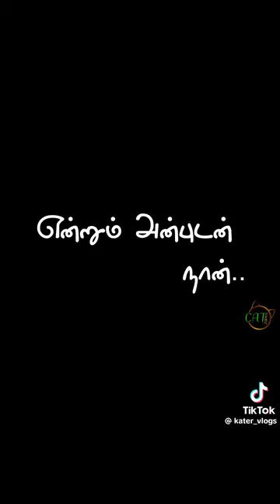LCU Singam Movie Multiverse Lokiverse Lion 🦁 Surya Gilli Muthupandi Leo Vijay universal video